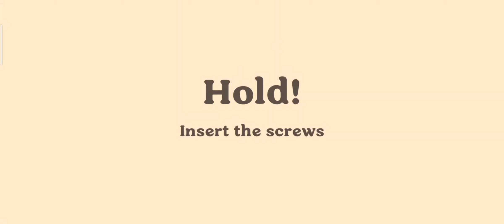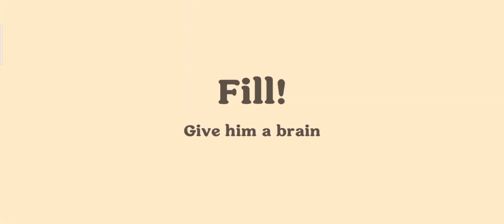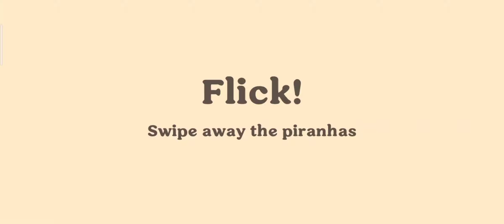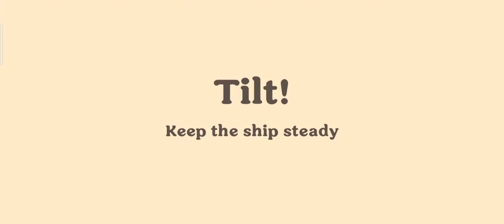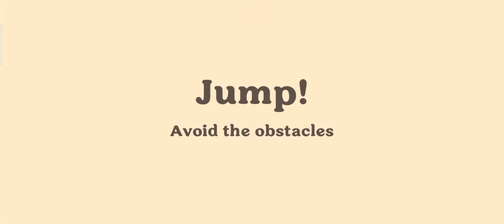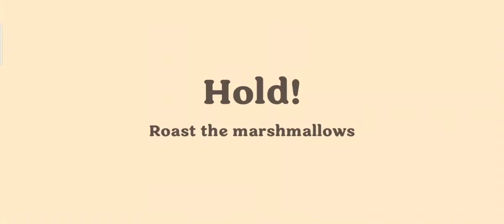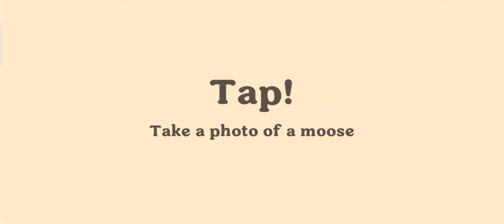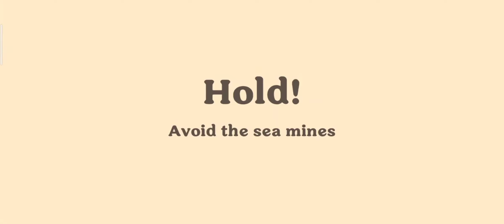Dumb Ways to Die 4 - Part 2 Gameplay Walkthrough (Android, iOS)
📱Game Description:
The hilarious #1 App Store best-selling, TikTok viral sensation Dumb Ways to Die is back!

Dumb Ways to Die 4 delivers even more of what you love: exciting and challenging minigames, new areas to explore, all your favorite Beans to rescue - and much, much more!

Challenge your friends and family to see who can survive the longest and become the ultimate champion of Dumb Ways to Die!

Collect coins to purchase upgrades and unlock new areas and score sweet prizes as you try to survive! Are you Bean-enough for the job?

BEANMANIA! Love the Dumb Ways To Die song? You’ll love the games too! Join the Bean gang that’s taking the TikTok and social media world by storm!

GAME TIME: Try to survive as long as possible by avoiding the deadly traps and obstacles. Tap, swipe, scribble, shake, flick, swat, saw (and more!) your way through all-new minigames featuring all of your favorite beans!

SAVE THE BEANS: Explore the Bean-dom and unlock cool new areas! Restore each scene to its former glory and save the Beans from their ridiculous doom. Each new bean has their own perks to unlock!

SCORE PRIZES: Compete in unique timed events and claim cool prizes! The longer you play, the harder it becomes! Keep an eye out for helpful perks to increase your chances of gold and victory!

KEEP IT DUMB: All the craziest, weirdest, and just plain dumb deaths you know and love! Dying has never been more fun!